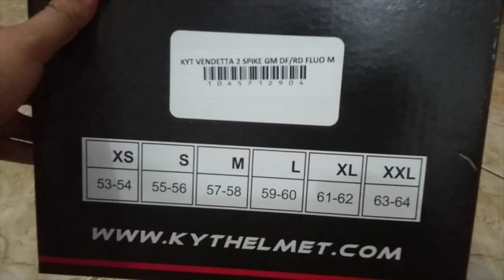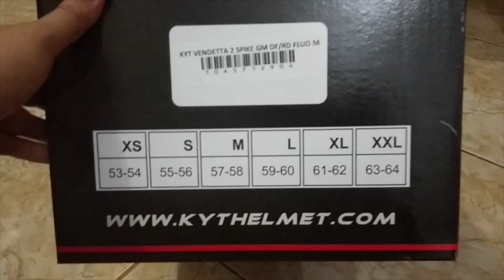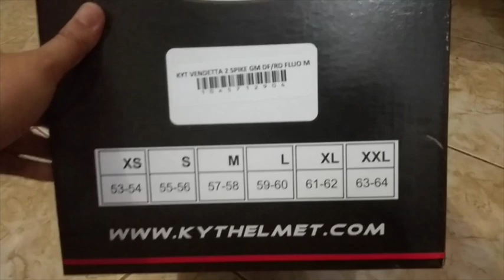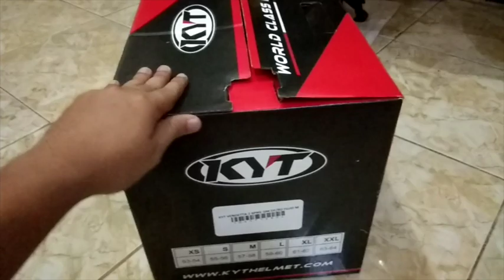KYT Vendetta 2 Unboxing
Hasil berburu helm di ajang Pekan Raya Jakarta 2018,  pilihan saya jatuh pada KYT Vendetta 2. Berikut review unboxing singkat saya, selamat menikmati.
Alat rekam kamera hp vivo plus headset bawaan,  aplikasi editing iMovie.